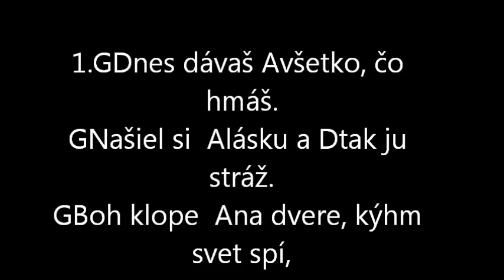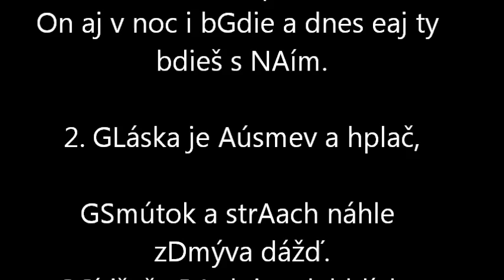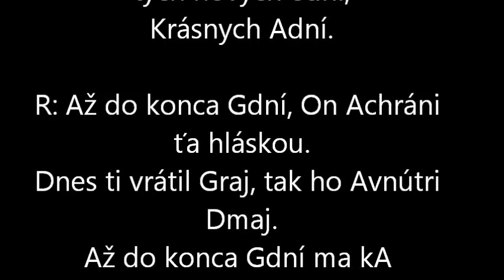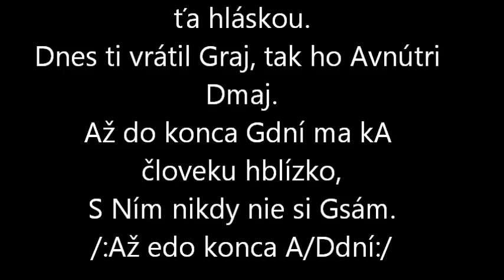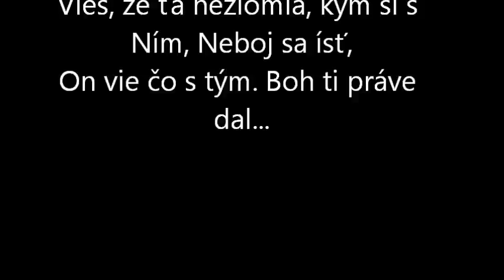Continental Singers - Až do konca dní